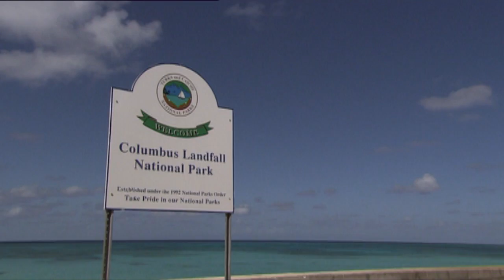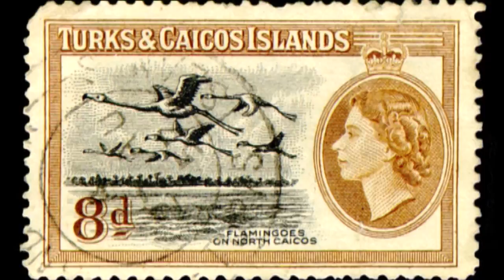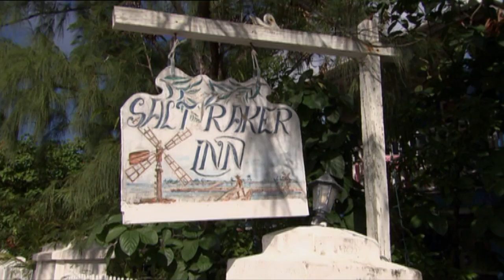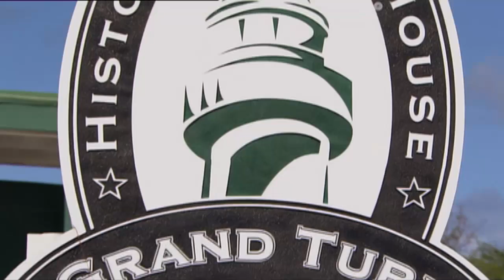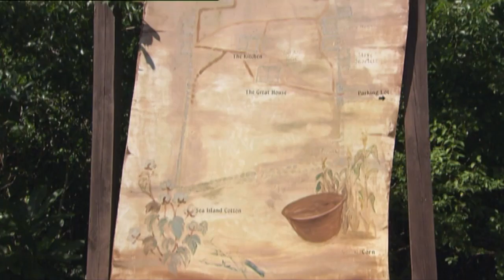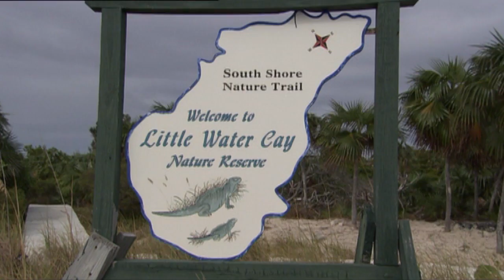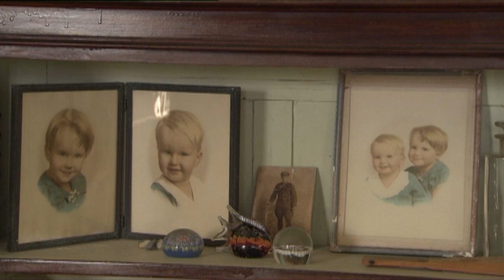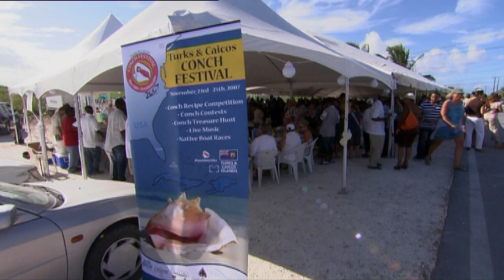Islas Turcas y Caicos (Documental Completo)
En este documental podrás ver las islas Turcas y Caicos, una mezcla única de historia, tradición local, colorido, paz, glamour, naturaleza virgen, playas vírgenes, aguas color turquesa y un famoso destino de pesca en alta mar.

Acompáñanos en nuestro viaje a través de las diferentes islas de este archipiélago del Caribe, podrás descubrir un paraíso en perfecto estado de conservación.

Descubre por qué las estrellas de Hollywood han buscado refugio aquí para una escapada de los paparazzi.